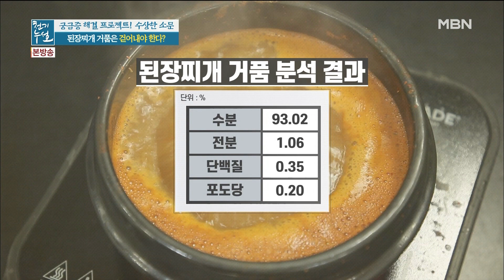생각만해도 구수한 된장찌개! 된장찌개에 떠다니는 거품 걷어내야 하는걸까? MBN 210122 방송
온 국민의 밥상메뉴 된장찌개!

끓일때마다 나오는 거품 안좋은 물질인걸까?

거품이 어디서 생기는거지?

✔ 거품은 나쁜 성분 아닌가요?

✔ 직접 실험을 통해 알아보는 거품 성분

✔ 거품도 구분해서 섭취하자!